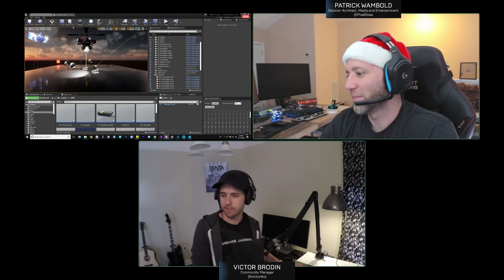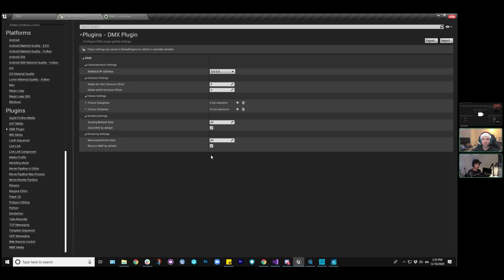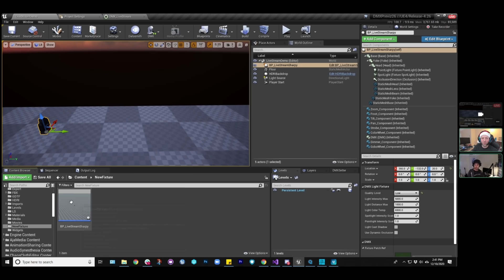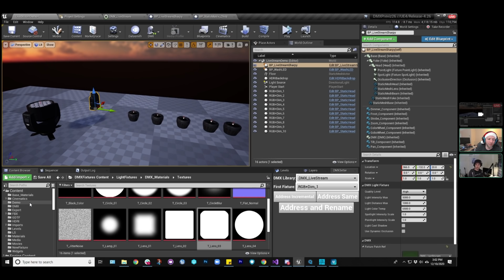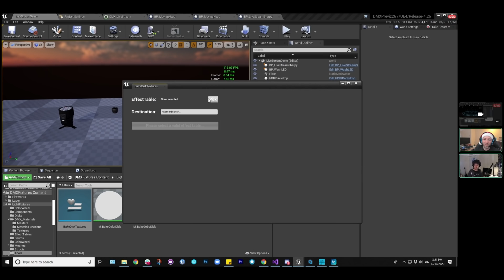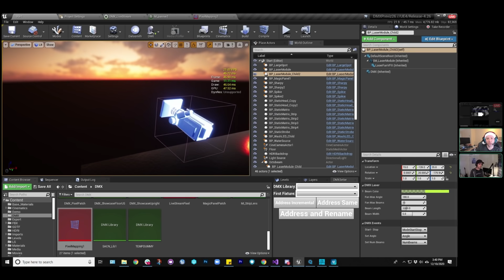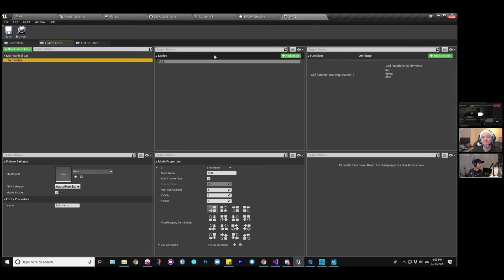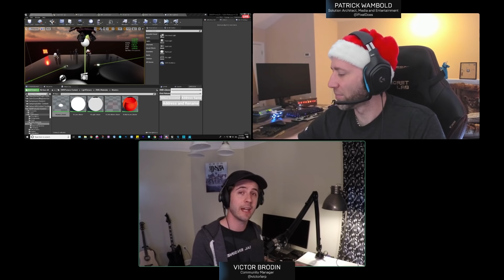Control Lighting With DMX In 4.26 | Inside Unreal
Let's take a look at the new DMX plugin system in Unreal Engine! How does it work? What are the similarities and differences with other DMX control software? Patrick Wambold will walk you through how to set up a simple scene using the plugin, how to use the fixtures supplied in the demo, and how to edit them for other use cases. Plus Pixel Mapping for live events and virtual production, using scene captures and DMX output to augment on-set lighting. If time permits we'll also record DMX into Take Recorder and play it back with Sequencer.

**TIMESTAMPS**
00:00 Intro
01:24 Use cases of DMX
02:19 Starting out
06:20 DMX Library Creation
10:00 Fixture Type
14:33 Fixture Patch
16:38 Attribute Addition and Plugin Settings
23:00 Creating Matrix
27:00 Examples in the Plugin
29:25 Level Setup & Blueprint Breakdown
40:00 DMX Utility Widget benefits
41:16 Structure
43:14 Components
46:30 Testing & Simulation
53:00 Matrix Testing and Simulation
1:01:33 Moving Head Blueprint
1:03:17 Q&A for Areas Covered
1:21:41 Pixel Mapping
1:22:18 Pixel Mapping Creation
1:36:10 Using Scene Capture for Pixel Mapping
1:41:59 Pixel Mapping continued
1:49:34 Controlling via RGBs
1:51:32 Remote Control API
1:55:23 Q&A
2:13:26 Stream Wrap Up & Information